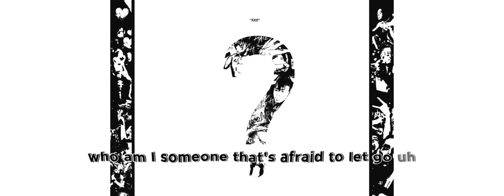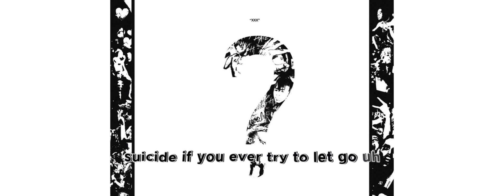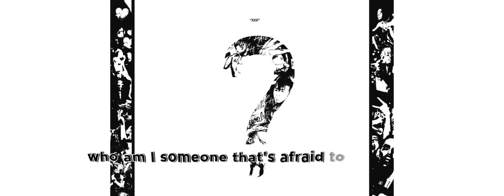Xxxtentacion sad music video 💯👑👑👑👑❤️❤️😭